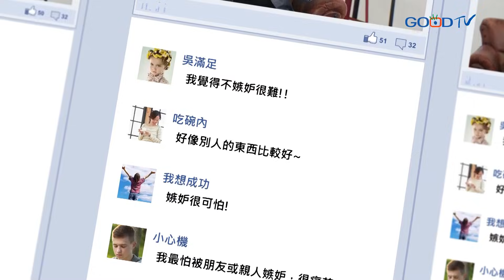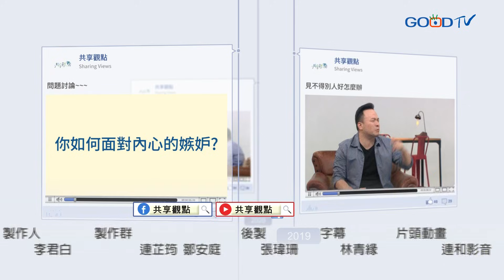為什麼嫉妒會讓人那麼痛苦？巽正牧師親身經驗分享！‖ 廖文華 周巽正 (見不得別人好 怎麼辦)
為什麼嫉妒會讓人痛苦？因為嫉妒會讓人的心變得狹隘，甚至對他人的不幸感到快樂，所以心生嫉妒的人，其實內心非常痛苦。嫉妒甚至會影響團隊士氣，降低組織與個人績效，最後讓自己受傷。我們要認清嫉妒的根源為何，對已有的事物感恩，停止比較，相信神是祝福的源頭，誠實面對自己的光景，不用錯誤的思想或方式，填補內心的空缺。神沒有應許我們比別人更好，但祂期望我們比過去的自己更好。多肯定自己的優點，多看自己擁有的美好，就不會容易陷入嫉妒中。